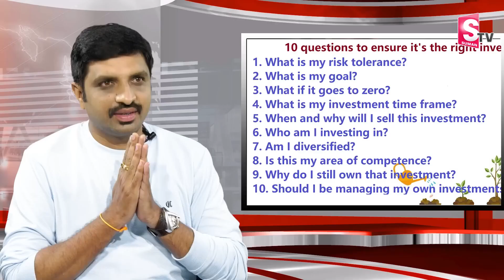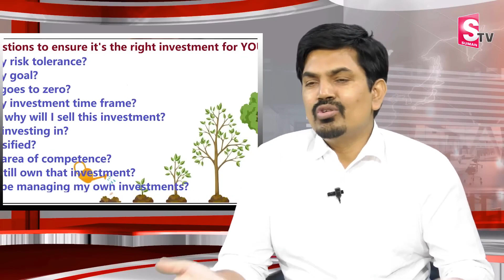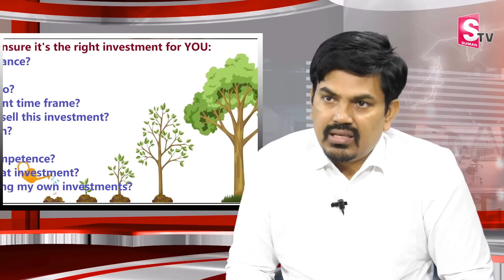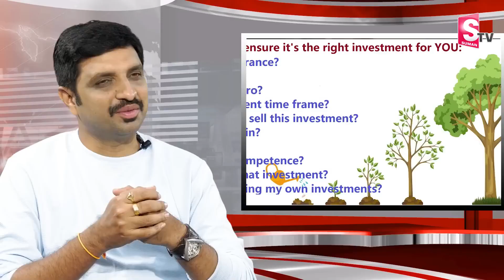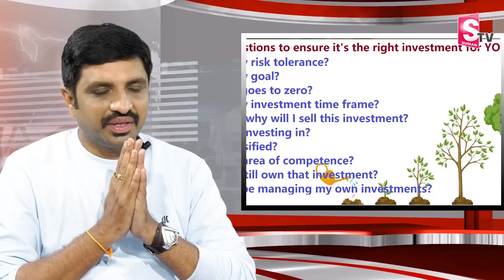Sundara Rami Reddy -Stock Market Investment Ideas in Telugu 2023| stockmarket investment | SumanTV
Watch ► Sundara Rami Reddy -Stock Market Investment Ideas in Telugu 2023| stockmarket investment | SumanTV